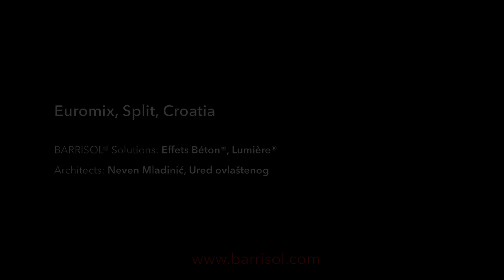Euromix - Split, Croatia (Barrisol Effets Béton®, Barrisol Lumière®)